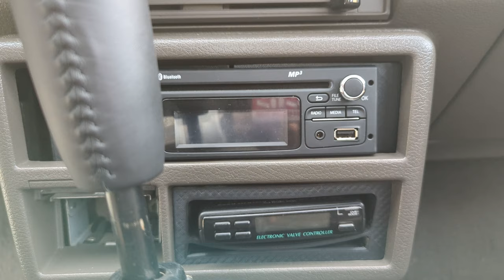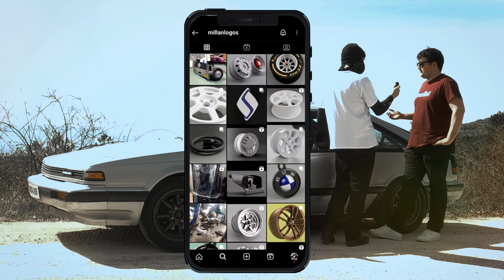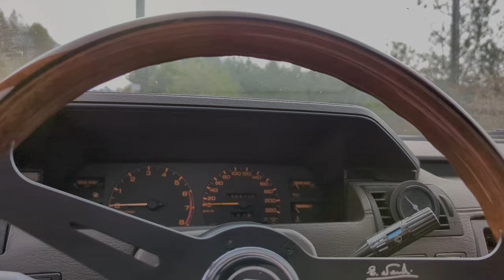Nissan SILVIA S12 / 200SX - ¿Infravalorado? | Entrevista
La Tienda de Tofu Fujiwara presenta el Capítulo 2 de entrevistas a seguidores donde Dani nos cuenta todos los detalles acerca de su Nissan Silvia S12. Un coche eclipsado por la popularidad del AE86 en el anime Initial D que ha provocado que pase desapercibido en España (donde tampoco llegó a comercializarse), pero cuyo potencial puede variar entre 100 y 200 CV. Una máquina increíble incluso hoy en día. ¡No te lo pierdas y deja tus comentarios!

Modelo: Nissan Silvia S12 (también conocido como Gazelle o 200SX, según variantes y mercados)
Motor: CA18ET (en el vídeo se explican más motorizaciones)

No olvidéis dejar en comentarios cualquier sugerencia o idea que sin duda consideraré para los próximos trabajos. ¡Un abrazo tofumaníac@s!

0:00 Intro
0:15 Conociéndo su historia
2:38 Motor
9:48 Consejos
15:08 Consumos, seguro, ITV y otros gastos
16:35 Millanlogos
17:25 Despedida